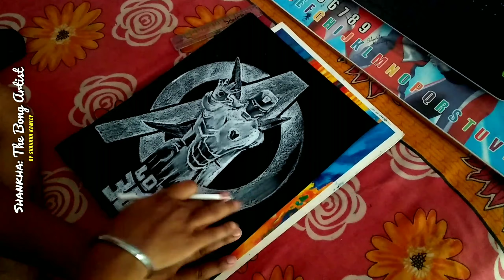Love you 3000 times | Tony Stark - Iron Man | Avengers End Game | Pencil Sketch | Tribute to RDJ.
The famous dialogue LoveYou3000times from the movie Avengers EndGame is dedicated to IRON MAN (RDJ)
Here's my tribute to TonyStark aka IRON MAN, the sketch is done on a black art paper using white glass marking pencil. I hope you will love it.

Sketch: Iron Man - Love you 3000 Times
Artist: Shankha Kamley